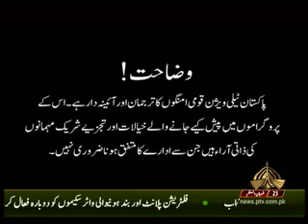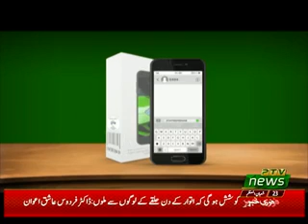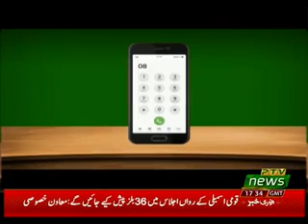CURRENT AFFAIRS SPECIAL PROGRAM P10 28 04 2019